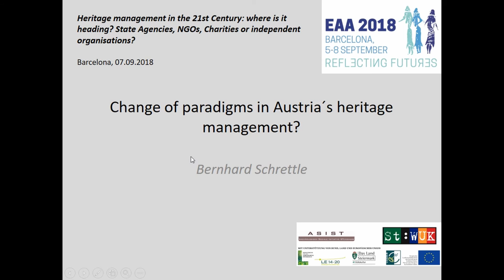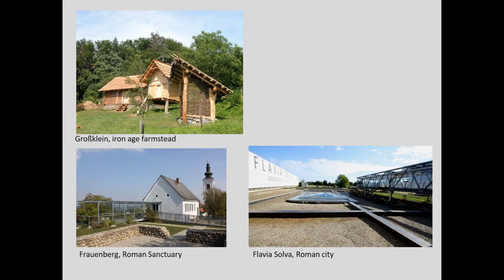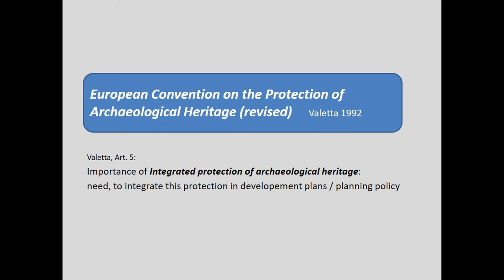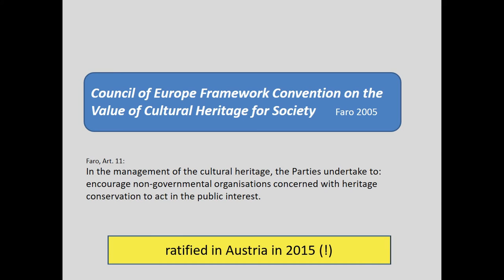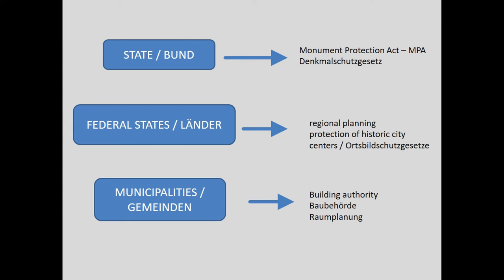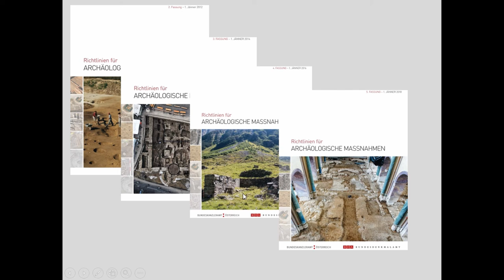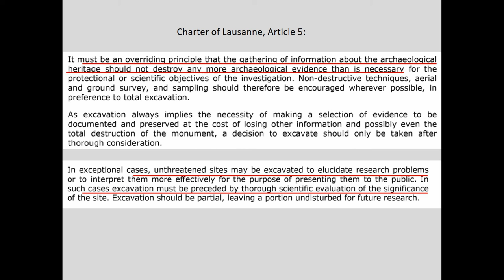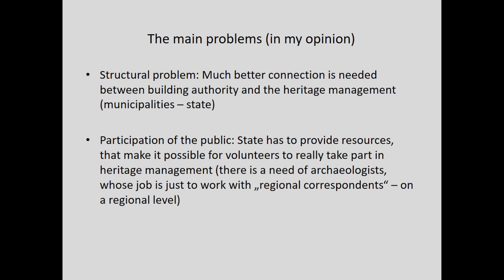CHANGE OF PARADIGMS IN AUSTRIA´S HERITAGE MANAGEMENT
Just in 2015 (!) the state of Austria ratified the Charters of Valetta and as well the Charter of Faro. This does not mean a paradigmatic change in heritage policy because changes have already taken place in the last 20 years. A paradigmatic change was the decision about 10 years ago to publish all protected areas and all archaeological reserves (archaeological zones , Fundhoffungsgebiete) in a public gis – system. The claim of the Valetta convention for integrated preservation of archaeological heritage and its integration in developement plans was implemented as well (at least on the paper…) Because the building authority in Austria is at the regional (Gemeinde) level and heritage management at the state (unmittelbare Bundesverwaltung) these do not work always in harmony... (Austria is a federal state – the responsibility for heritage management lies at the state; but again and again discussions are going, wether it should be handed over to the federal states). As nearer to the regional level one approaches, the more important is work, that is done by regional museums, registered associations as well as private companies. For those, one of the most important goals is to rise public Awareness für protection of archaeological heritage. The challenge is to combine scientific goals (research), preservation (mainly by non-destructive methods), and the demand of local authorities – who want to leave something visible, for „touristic“ needs. In the paper I will try to discuss the existingsystem and the systemic difficulties for NGOs to combine these sometimes contradictory targets.

Author(s): Schrettle, Bernhard (Archäologisch-Soziale Initiative Steiermark; University Graz)